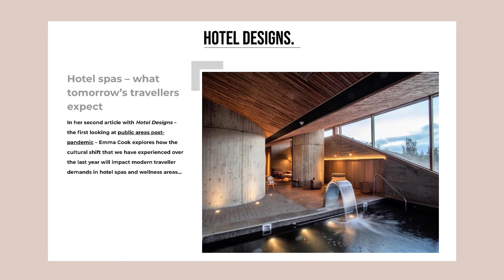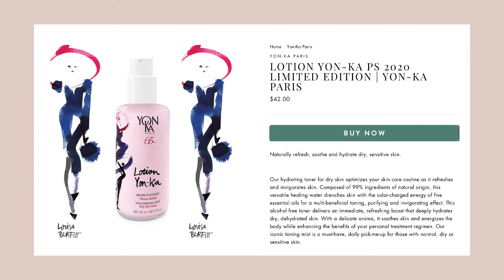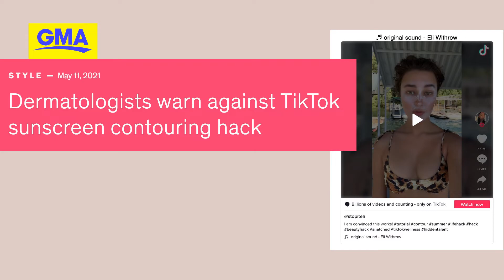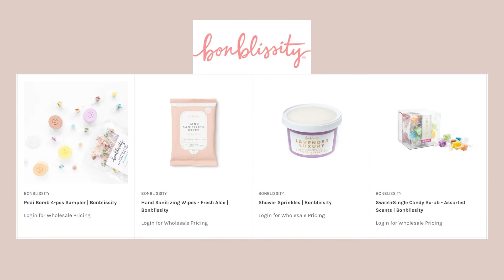The worst advice on Tik Tok - Spa Business Tips!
Today we are talking absolutely terrible advice that 12 million Tik Tok viewers are following, baby spas, and more!